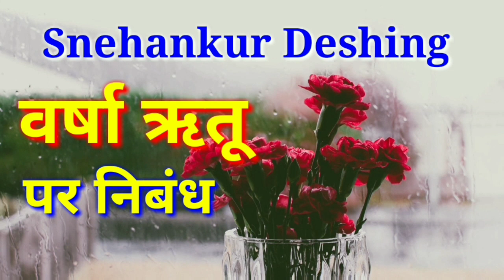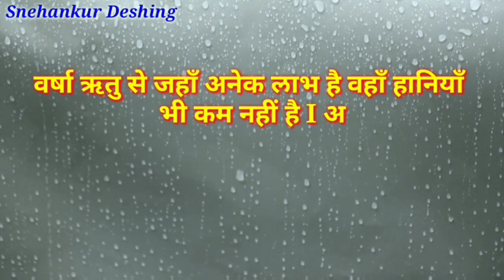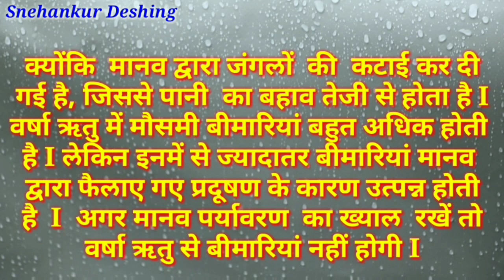वर्षा ऋतु पर निबंध - Varsha ritu par nibandh hindi mein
वर्षा ऋतु पर निबंध - Varsha ritu par nibandh hindi mein by Snehankur Deshing